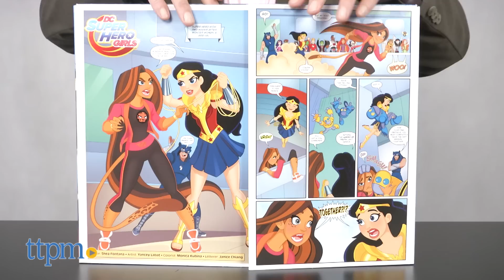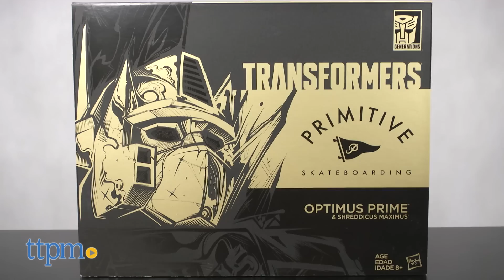2017 San Diego Comic-Con Toy Preview | Star Wars | Justice League | DC Super Hero Girls | Thor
Preview of the amazing Comic-Con Exclusives from major toy companies from TTPM. See Star Wars Black Series Grand Admiral Thrawn, Star Wars X-34 Land Speeder Luke Skywalker, Justice League Cyborg Origins, Marvel Legends Series Daredevil, Thor Legends Series The Mighty Thor & more!!

Get a close-up look at these collectibles that will sure to be hard-to-find and incredibly popular. And if you can’t get to San Diego for Comic-Con, be sure to check out TTPM where we’ll be giving away 13 prizes of these awesome collectibles!!